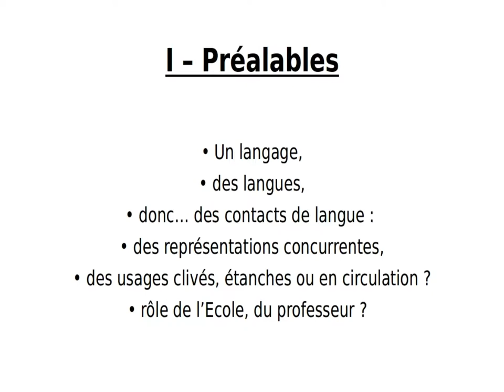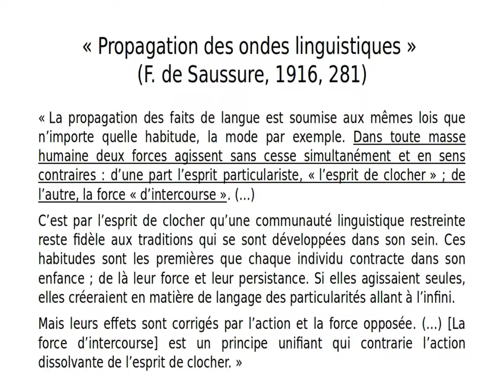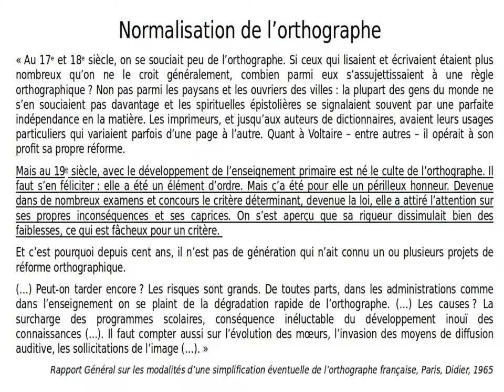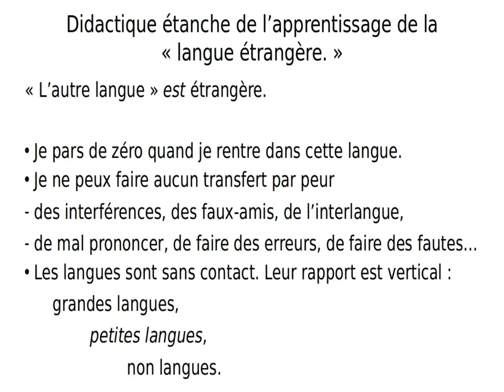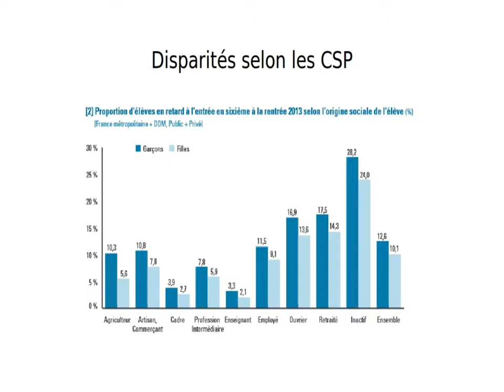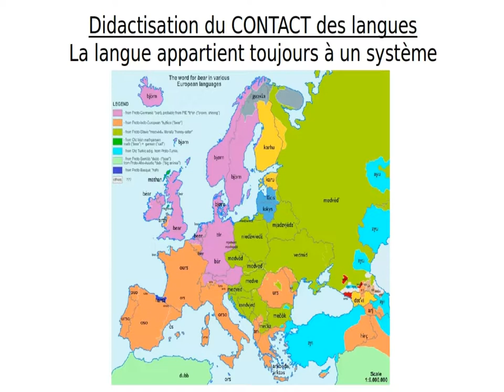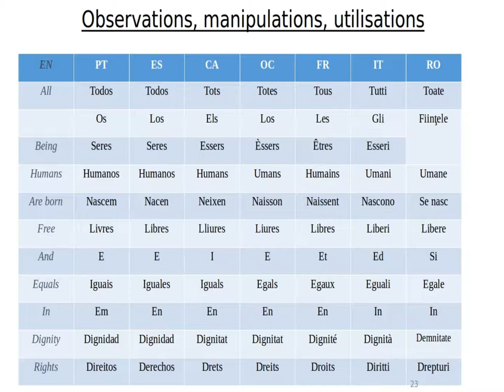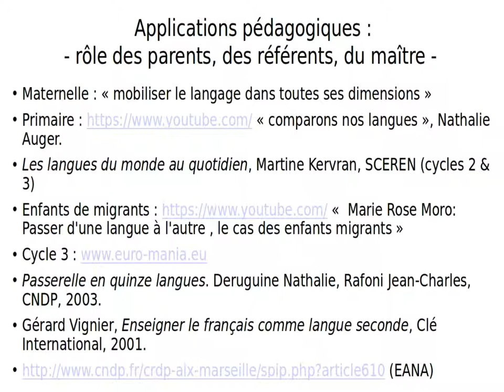Conférence Pierre Escudé : Français Langue Étrangère